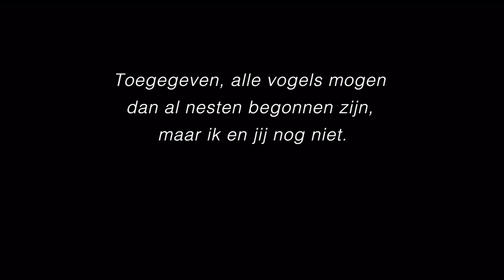Is het Nederlands?